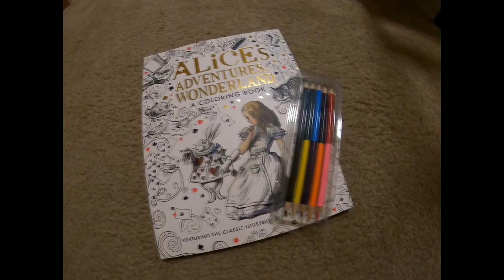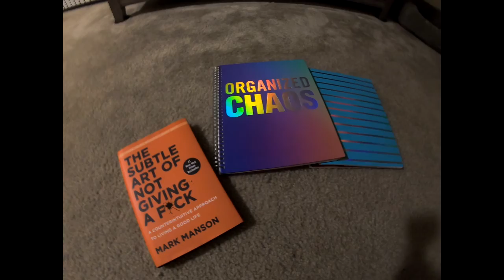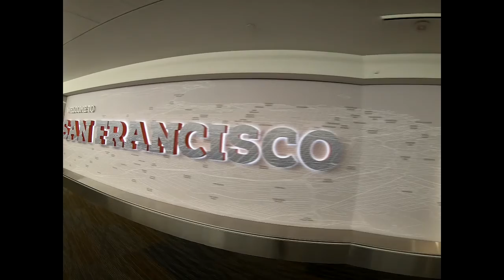Fly with Me to San Francisco // My First Vlog!!!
My First Vlog! This is terrifying. Get ready with me for the airport, see what I pack in my carry-on,  have family lunch, see my grammas doggos, visit Fishermans Wharf/Pier 39 and spend my first days of family vacation with me!